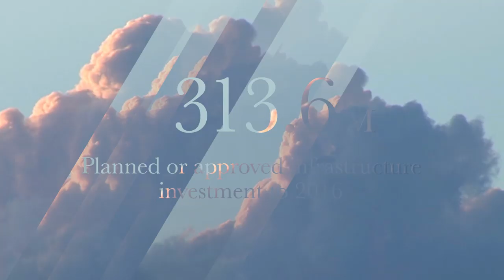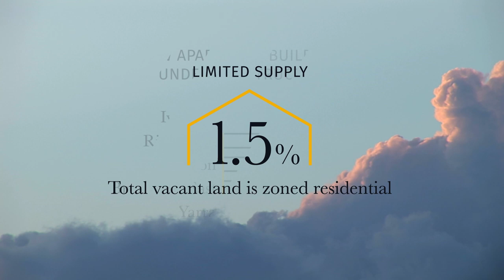Ivanhoe Apartments Investment Film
The average price for apartments in Ivanhoe continues to climb as it's strength as a strongly performing rental market becomes more obvious. This sought after suburb has all the advantages of a well - serviced location and people seize the opportunity to live here.